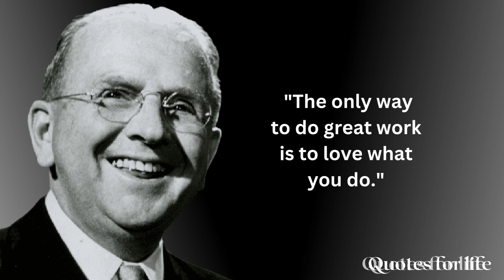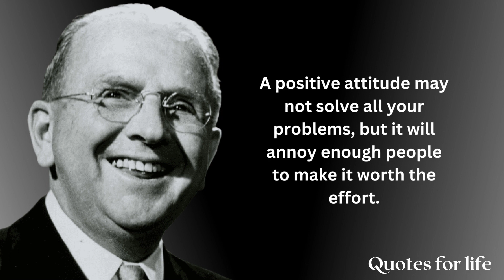Norman Nincent Peale !_Change Your Life with Positive Thinking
the power of positive thinking norman vincent peale

Welcome to our video on how to change your life with positive thinking!

 In this video, we will be discussing the power of positive thinking and how it can positively impact your life. We will be sharing inspiring quotes and tips on how to cultivate a positive mindset. From improving your relationships to increasing your success, the benefits of positive thinking are endless. So, if you're ready to start living your best life, join us as we explore the power of positive thinking and how it can change your life for the better. Remember to stay positive and always believe in yourself!
the power of positive thinking by norman vincent peale

the power of positive thinking summary

the power of positive thinking audiobook norman

norman vincent peale the power of positive thinking

positive mindset